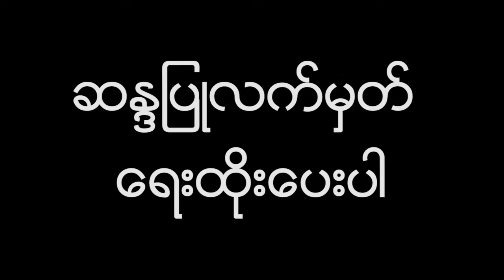ရန္ကုန္တိုင္းအတြင္းရွိ ျမစ္ေခ်ာင္း အင္းအိုင္မ်ားအတြင္း ေရွာ့တိုက္ငါးဖမ္းျခင္း၊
အဆိပ္ခ်ငါးဖမ္းျခင္း လုပ္ငန္း မ်ားကို ဥပေဒႏွင့္အညီ အေရးယူေဆာင္ရြက္ရန္အဆို တုိင္းလႊတ္ေတာ္အတည္ျပဳ
ရန္ကုန္တိုင္းေဒသႀကီးအတြင္းရွိ ျမစ္ေခ်ာင္း အင္းအိုင္မ်ားအတြင္း Battery ေရွာ့တိုက္ငါးဖမ္းျခင္း၊ အဆိပ္ခ်ငါးဖမ္းျခင္း လုပ္ငန္းမ်ားကုိ ဥပေဒနဲ႔အညီ အေရးယူေဆာင္ရြက္ရန္ တိုက္တြန္းေၾကာင္းအဆို” ကို မတ္လ ၁၆ရက္ေန႕က ျပဳလုပ္တဲ့ ဒုတိယအၾကိမ္ ရန္ကုန္တိုင္းေဒသၾကီး လႊတ္ေတာ္ ဆဌမပံုမွန္အစည္းအေဝး (၁၄) ရက္ေျမာက္ေန႕မွာ မဲခြဲဆံုးျဖတ္ျပီး အတည္ျပဳခဲ့ပါတယ္။